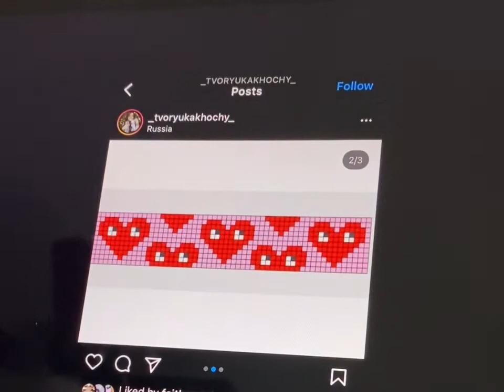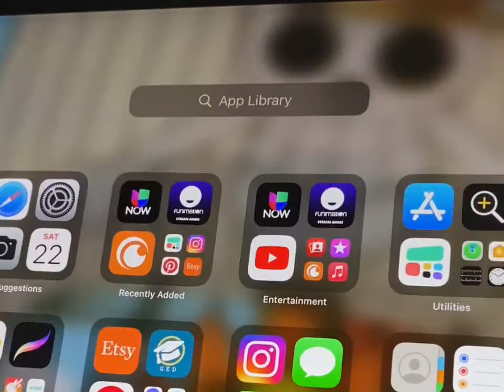Watch me make an alpha bracelet || knot with me || process of making an alpha friendship bracelet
Sorry for the annoying sped up music

DMC perle